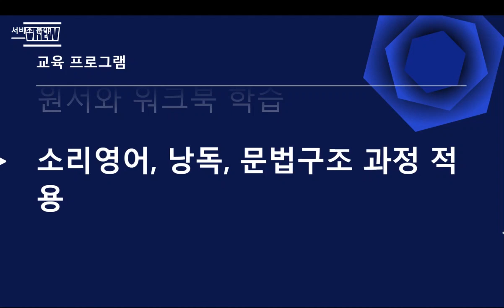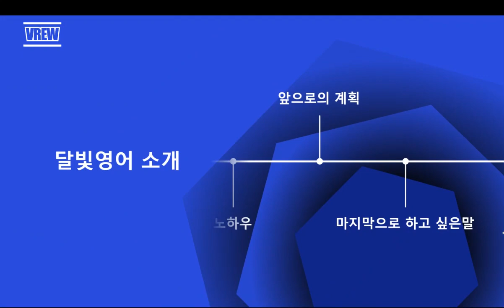[달의 이성] 달빛영어 소개 (마인드맵, Xmind, GenAI 도구들)